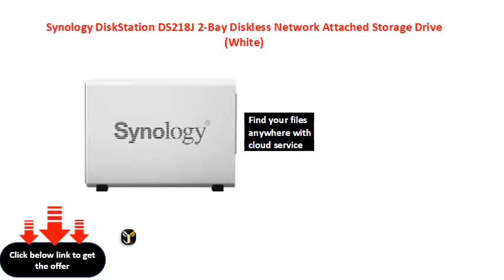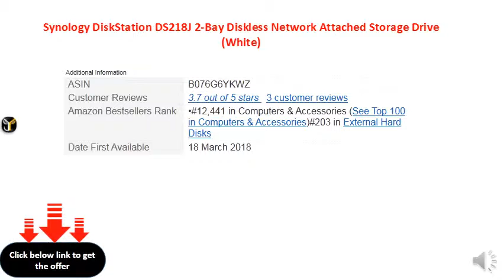Synology DiskStation DS218J 2-Bay Diskless Network Attached Storage Drive (White)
Find your files anywhere with cloud service
Super speed USB 3.0 accelerates transfer rates
Backup data in multiple ways
Enjoy multimedia library